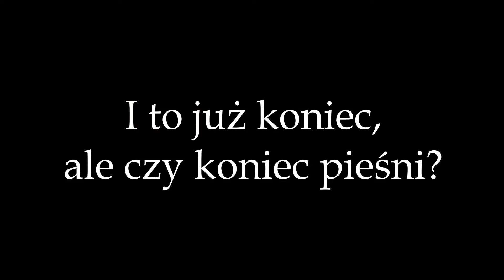Mówiąc krótko: I to już koniec, ale czy koniec pieśni?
Nie, to nie koniec "Mówiąc krótko". Jeszcze nie teraz. Ale ostatnia część cyklu powieściowego "Oczy Królowej" autorstwa Ludwiki Gacek.